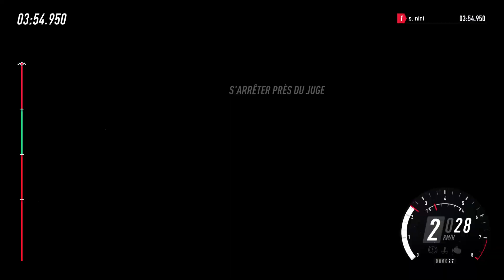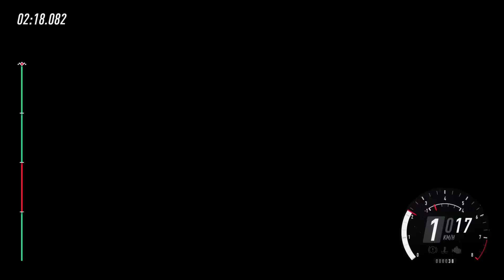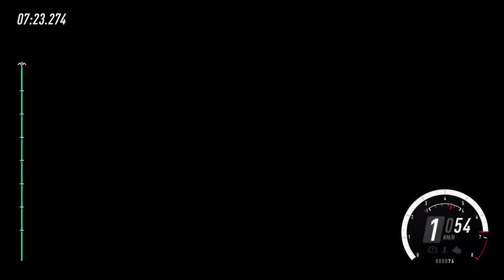Dirt Rally 2.0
Rallye ASA Mirecourt part 2